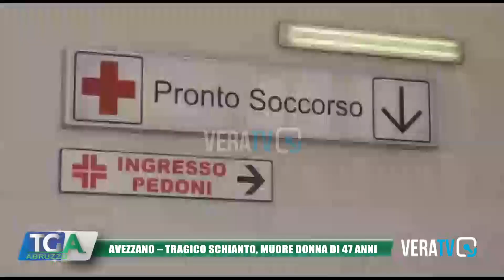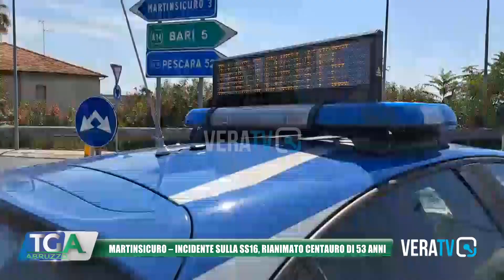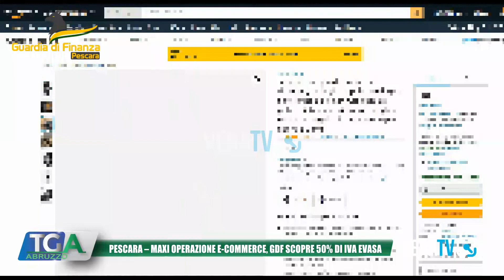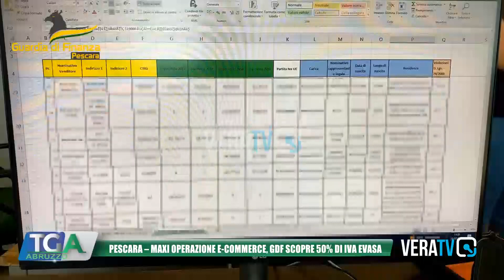Tg Abruzzo - 5 agosto 2024